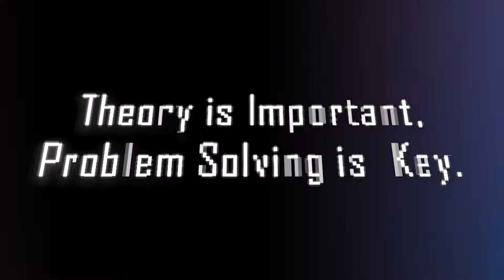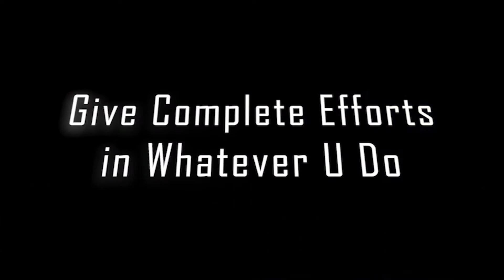These 4 JEE Tips got me in IIT Bombay🔥😍 | PCM books I used included | jee 2022 | Tips from IITian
My TOP 4JEE Tips that got me in IIT Bombay🔥😍 | Books I used included | JEE Tips from IITian | JEE 2022

Here in this video:
I have given my top 4 JEE tips along with the book recommendation for all subjects . I believe it will be of help.